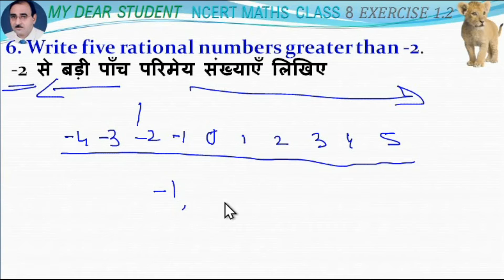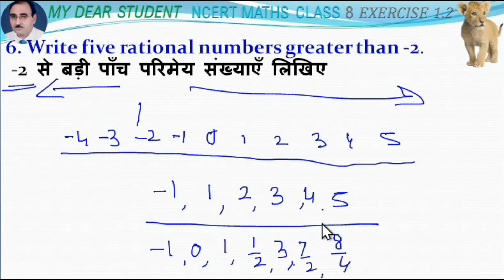8th Maths Ex 1.2 Q 6 Representation of Rational Numbers on the Number Line NCERT परिमेय संख्याओं का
NCERT 8th Maths Chapter 1 Exercise  1.2 Q.6
Representation of Rational Numbers on the Number Line
परिमेय संख्याओं का संख्या रेखा पर निरूपण
6. Write five rational numbers greater than -2.
6. -2 से बड़ी पाँच परिमेय संख्याएँ लिखिए।